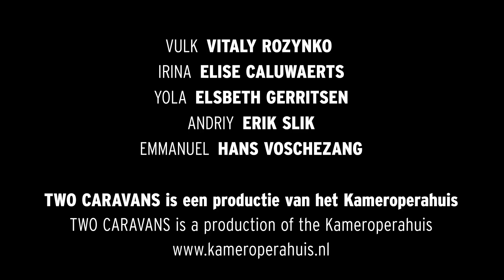TWO CARAVANS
Een onderzoeksproject in de werkplaats van het Kameroperahuis voor een opera gebaseerd op het boek van Marina Lewycka.
muziek | music  Guy Harries
libretto Ace McCarron
regie | stage direction  Ilonka van den Bercken
muzikale leiding | musical leiding: Steven Faber
decor | stage design  Maria Noel Dourron

rolverdeling | cast:
Vitaly Rozynko - Vulk
Elise Caluwaerts - Irina
Elsbeth Gerritsen - Yola
Erik Slik - Andriy
Hans Voschezang - Emmanuel.